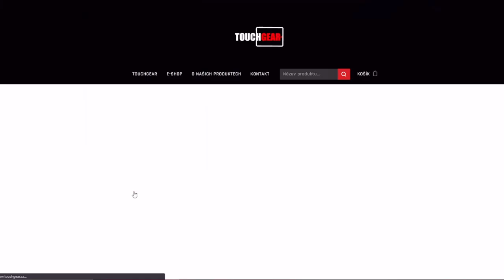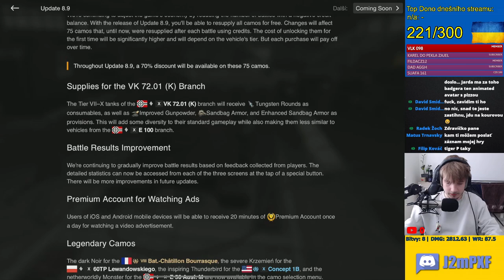Xero POPRVÉ hraje bufflý VK 72.01 (K)! | WoT Blitz